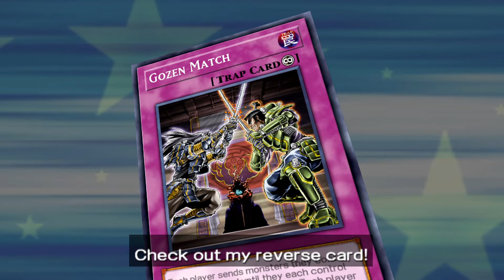I Wanna Play! Yu-Gi-Oh! 5D's Tag Force 6 Ruka/Luna Story Duel